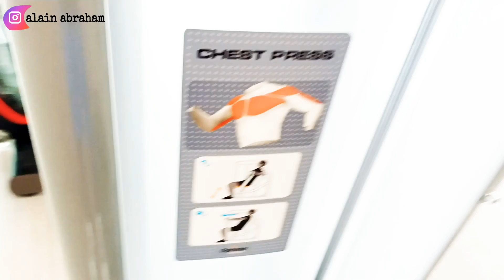Don't Give Up